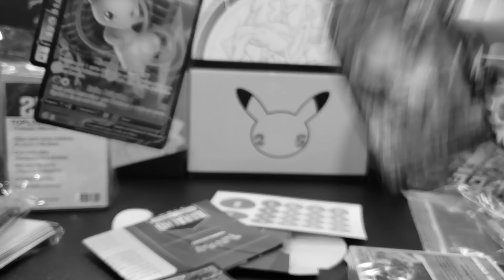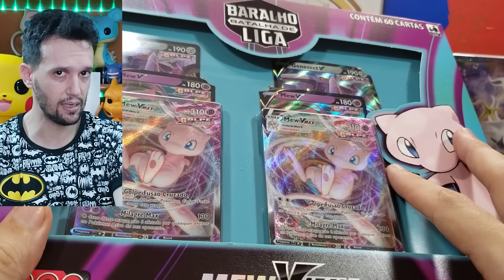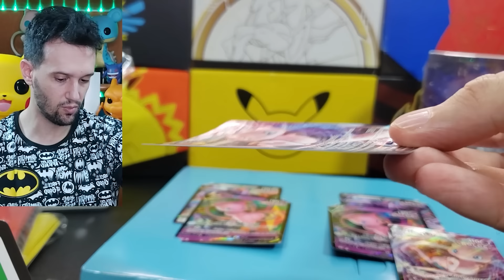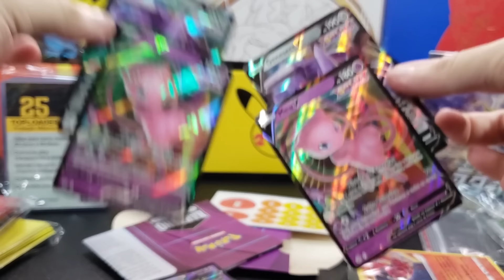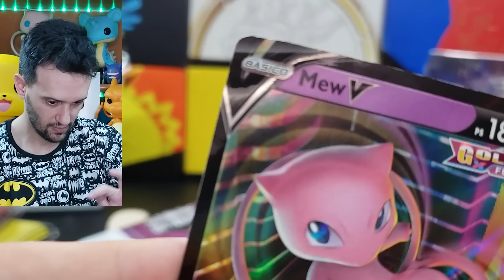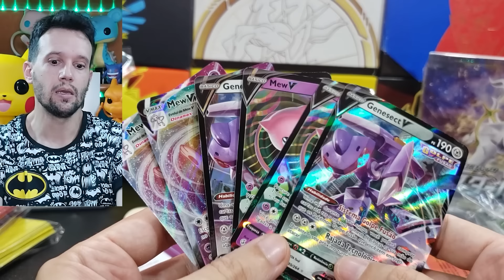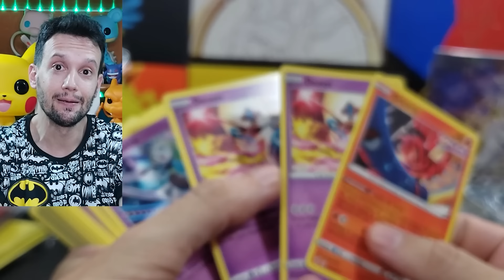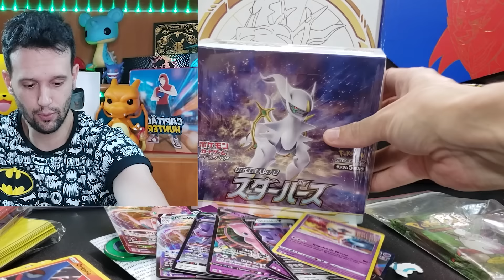BARALHO POKEMON MEW VMAX! O PIOR PRODUTO DE 2023